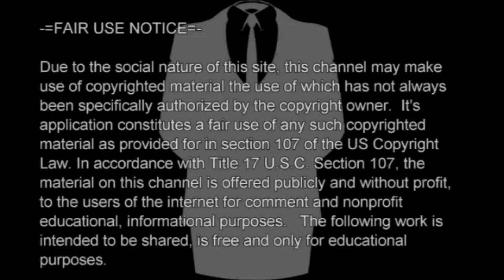Top 5 Ruthless Bad Guy Kills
Top 5 Ruthless Bad Guy Kills!! A collection of bad guy kills I thought were extra ruthless. Hope you enjoy!!

Facts from Google search and imdb.com
Various images and gifs from Google images

Directors: Quentin Tarantino, Eli Roth (uncredited)
Writer: Quentin Tarantino
Stars: Brad Pitt, Diane Kruger, Eli Roth, Christoph Waltz
 Universal Pictures, The Weinstein Company, A Band Apart
Inglourious Basterds Soundtrack , Nick Perito - The Green Leaves Of Summer

The Last of the Mohicans (1992)
Writers: James Fenimore Cooper (novel), John L. Balderston (adaptation)
Stars: Daniel Day-Lewis, Madeleine Stowe, Russell Means
 Morgan Creek Entertainment Group

Director: Christopher Nolan
Writers: Jonathan Nolan (screenplay), Christopher Nolan (screenplay)
Stars: Christian Bale, Heath Ledger, Aaron Eckhart
Warner Bros., Legendary Entertainment, Syncopy

Léon: The Professional (1994)
Director: Luc Besson
Writer: Luc Besson
Stars: Jean Reno, Gary Oldman, Natalie Portman
 Gaumont, Les Films du Dauphin

Creator: Frank Darabont
Stars: Andrew Lincoln, Norman Reedus, Melissa McBride
American Movie Classics (AMC), Circle of Confusion, Valhalla Motion Pictures